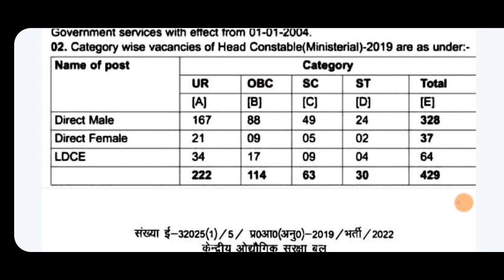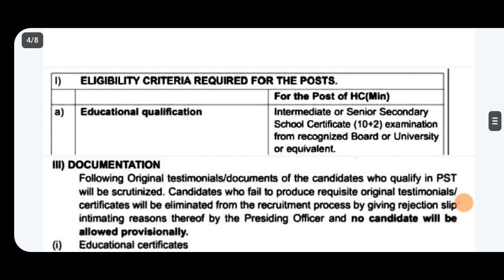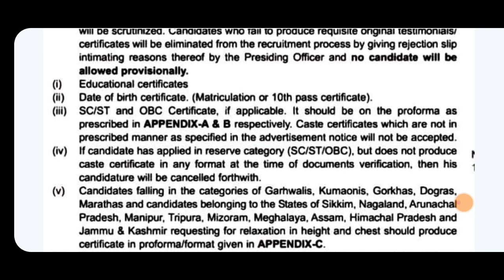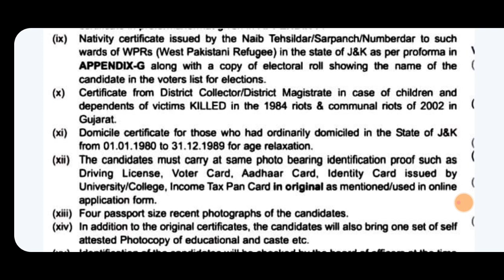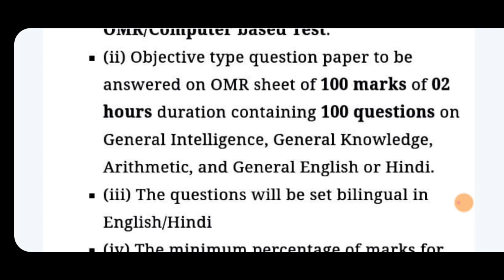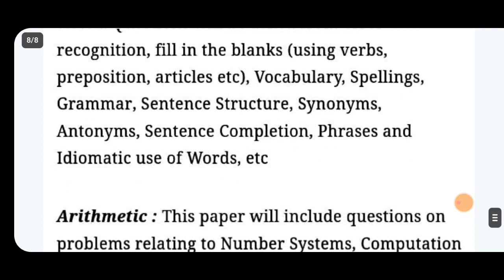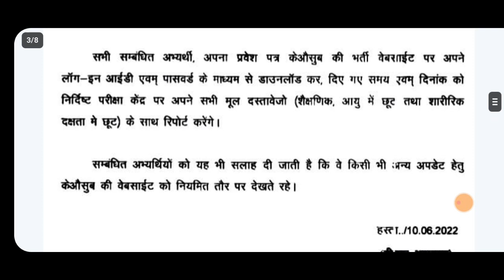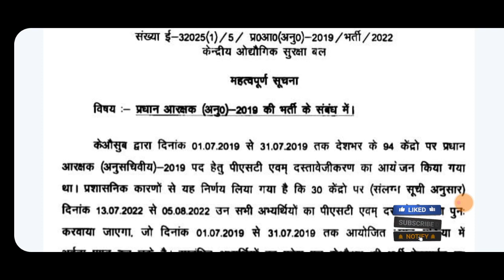CISF HCM MIN 2019-2022|| FULL DUCOMENTATION || PST/DOCUMENTS VERIFICATION|| EXAM INFO|| CISF HCM IMP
CISF HCM 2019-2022 SYLLABUS AND DOCUMENTS VERIFICATION NOTICE

Syllabus,
Pattern and Complete Details SSC,
Banking,
Railway,
Strategy,

Self Study